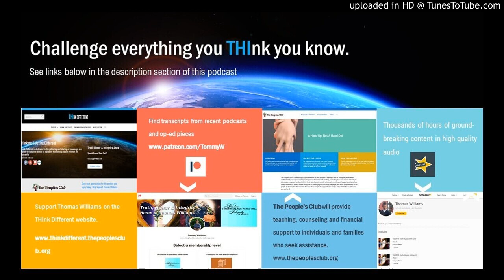12_30_20_thi_2020_year_review_part_1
Learn more about how you can help and get help from The Peoples Club,